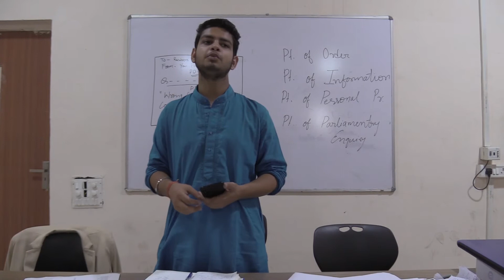INTRA MUN COMPETITION'19